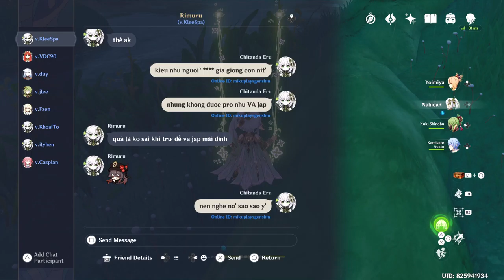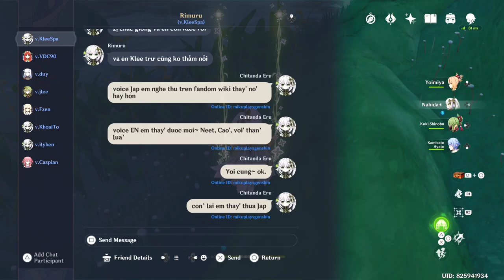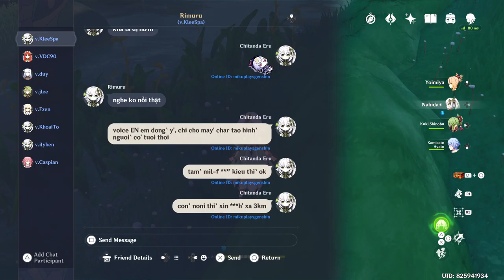Genshin Impact Daily Stream 2022/11/03